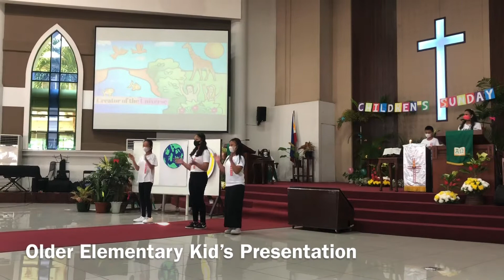CHURCH CHILDREN’S SUNDAY | The Tres Marias